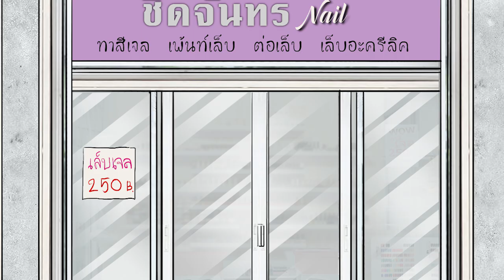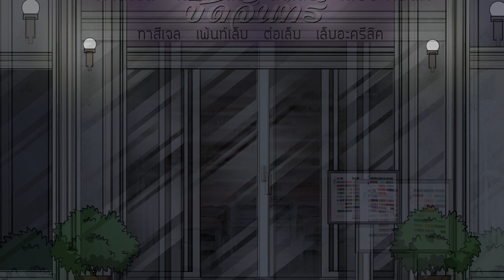น้ำยาทาเล็บรุ่งเรือง | เสน่ห์ยาแฝด | Prosperous nail polish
ร้านทำเล็บชิดจันทร์
น้ำยาทาเล็บรุ่งเรือง | เสน่ห์ยาแฝด
Prosperous nail polish | Philter